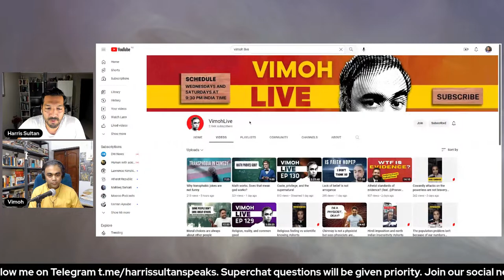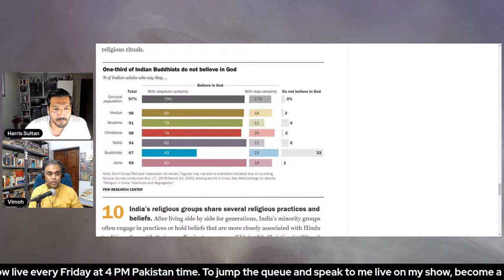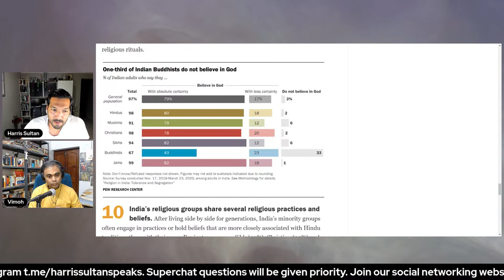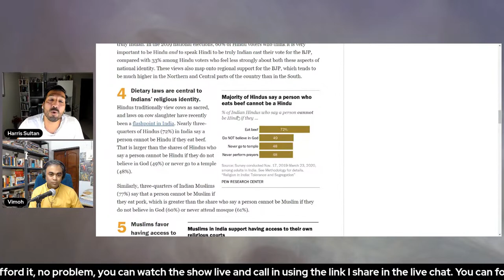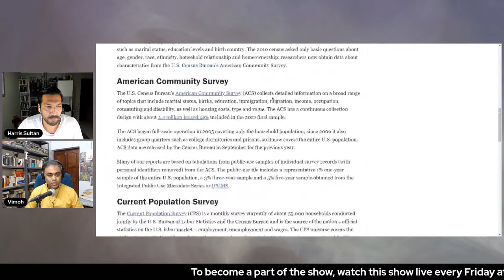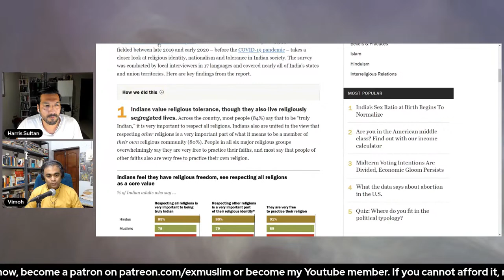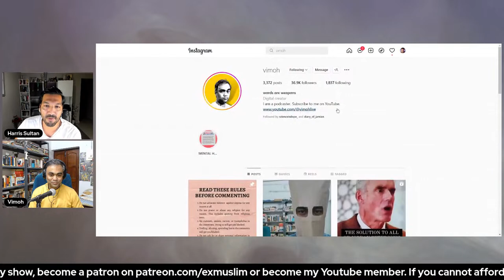Aik Din Vimoh Kay Saath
0:00:00 Vimoh Kaun Hay?
0:03:05 Hindus may atheist kum hain aur Muslims May Zayada, aisa kyon?
0:07:10 Sadguru kya dramay baaz hain?
0:13:37 Her kissi Ka Religious Dogma Kyon Mushkil Hota Hay?
0:18:42 Kya Hindus Ka Beef par dogma God kay dogma say zayada strong hay?
0:20:57 Religions different hain laikin dogmas similar hain?
0:23:49 Yeh Kaaanciousness ka kya chakkar hay?
0:27:57 Non-Duality, Dvaita and Advaita concept Kya Hay?
0:39:59 Dvaita and Advaita to sab say fazool concept lagta hay?
0:54:37 Kya Sadguru Dvaita and Advaita walay Hindu hain?
1:01:07 Vimoh Deepak Chopra kay fan say Sam Harris Kay fan Kaisay Banay?
1:08:39 Kya India May intolerance barh rahi hay?
1:21:17 Individualism vs collective identity, pros and cons
1:26:23 India aur Pakistan kya dono may cheezain burai ki taraf barh rahi hain ya behtari?
1:31:51 Vimoh Kay channels
1:33:15 Kya Vimoh communist hain?
1:35:36 Like share and subscribe